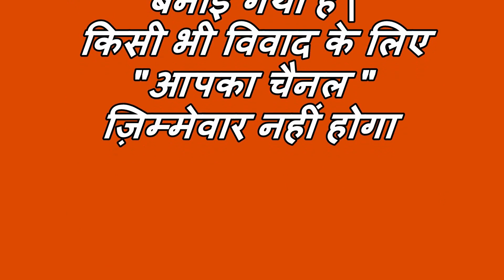ज़िला चंबा के सलूणी में भाजपा की जीत पर जमकर नाचे कार्यकर्ता